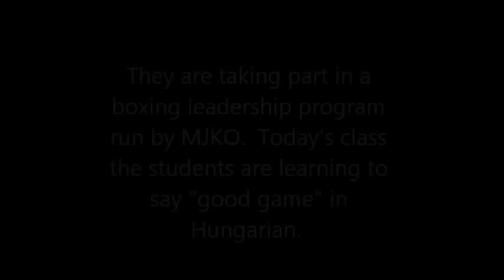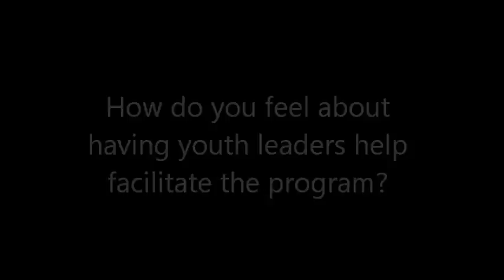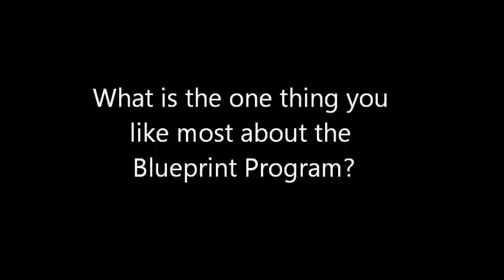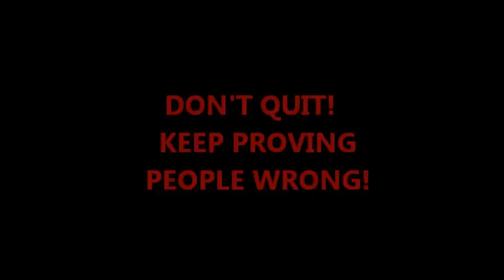Video Progress Report Parkdale Blueprint Program